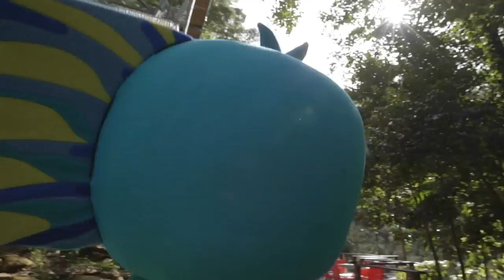Gold Coast 2018 Commonwealth Games Mascot Borobi’s Queensland Bucket List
Gold Coast 2018 Commonwealth Games mascot Borobi toured Queensland to show us his ‘can’t miss’ experiences.

1. Enjoy the sand and surf of the Gold Coast
2. Cruise around Queensland’s capital Brisbane
3. Savour sunshine and untouched surrounds in Townsville
4. Discover the reef and rainforest in Tropical North Queensland